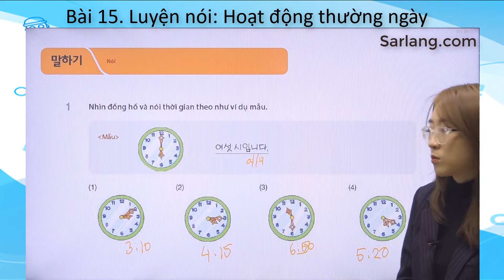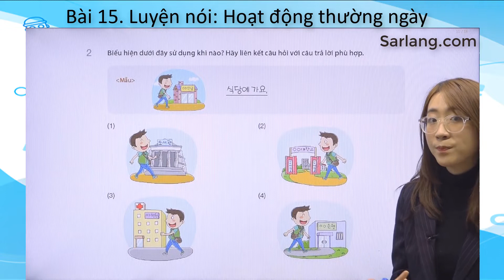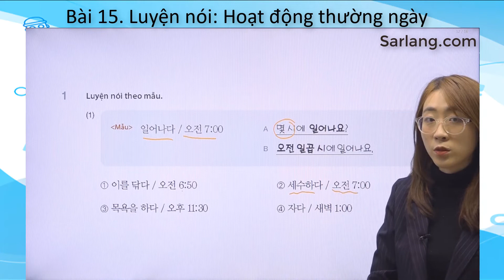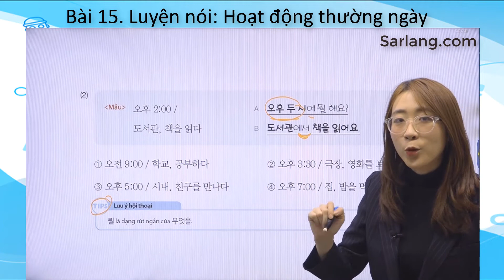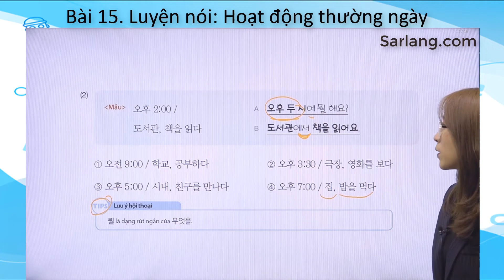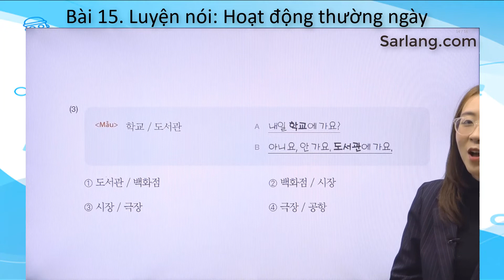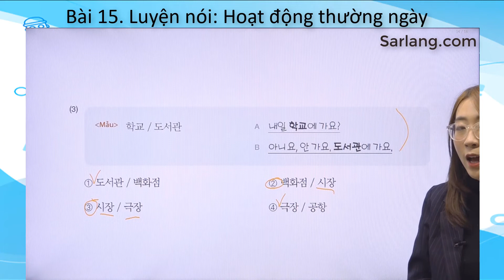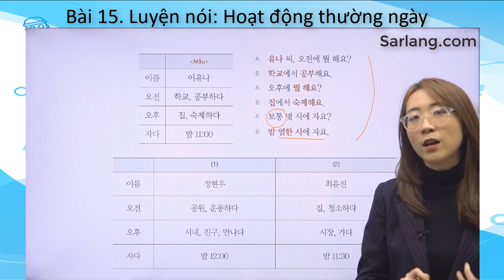Bài 15. [Luyện nói] Sinh hoạt thường ngày. Tiếng Hàn tổng hợp 베트남인을 위한 종합 한국어 15과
🆘 GIẢM GIÁ ĐẶC BIỆT KHÓA HỌC TIẾNG HÀN CỦA CÔ TRANG
👉Tiếng Hàn sơ cấp 1:        276k ➡➡ 229k
👉Tiếng Hàn sơ cấp 2:        437k ➡➡389k
👉Tiếng Hàn trung cấp 3:    437k ➡➡ 399k
👉Tiếng Hàn trung cấp 4:    437k ➡➡ 399k
🆘🆘🆘 Sách Tiếng Hàn tổng hợp tại Hàn Quốc, số lượng có hạn.
$ Giá chỉ bằng giá mua tại Việt Nam.
# Có mã code để học trên App MCbooks.